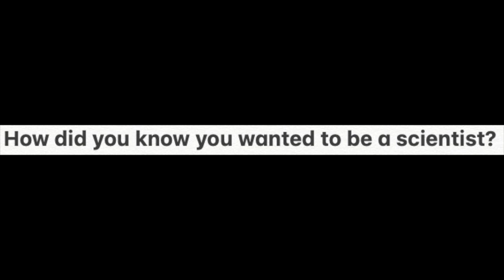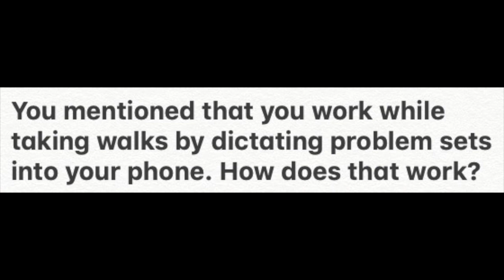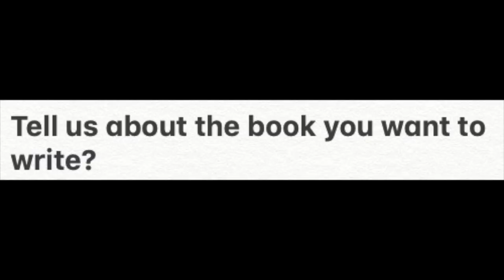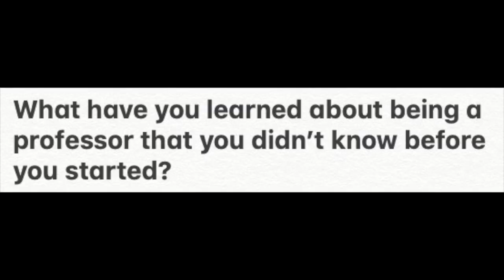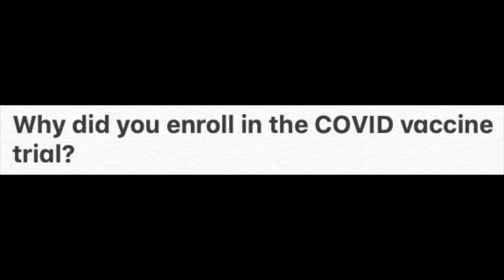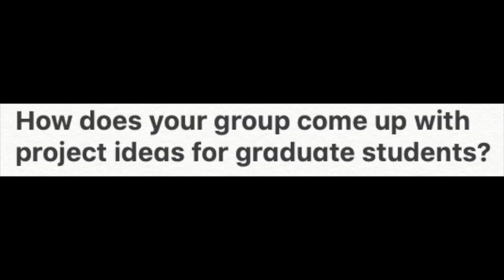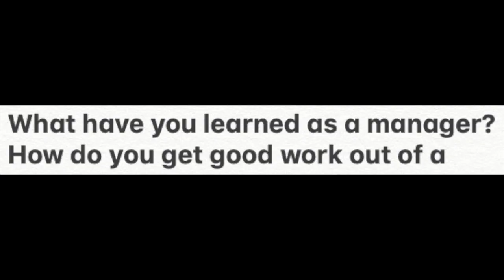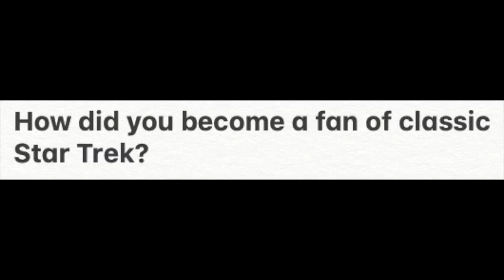Ask a professor anything – Virtual coffee hour with students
Nanoengineering students peppered me with questions of all types, and I responded with my wisdom, such as it is. Identities of the questioners have been redacted.

How did you know you wanted to be a scientist?
Why chemistry in particular?
How are you trying to generate an inclusive community in the classroom during Covid?
What aspects of remote work would you keep once life returns to normal?
Did you develop any “Covid hobbies”?
Are you working from home or remote?
You mentioned that you work while taking walks by dictating problem sets into your phone. How does that work?
Why did you start the podcast?
What are your most successful podcast episodes?
What episodes do you have coming up?
Do you have any particular goals for the podcast?
Tell us about the book you want to write?
What have you learned about being a professor that you didn’t know before you started?
Is there an opportunity cost to speaking with us now?
How did you know you wanted to go into academia?
Why did you enroll in the COVID vaccine trial?
How do you come up with proposal ideas, especially as a student when you don’t know much about the topic?
How does your group come up with project ideas for graduate students?
What skills should engineering students try to pick up before starting their jobs?
What have you learned as a manager? How do you get good work out of a team?
Is that a piano behind you?
How did you become a fan of classic Star Trek?